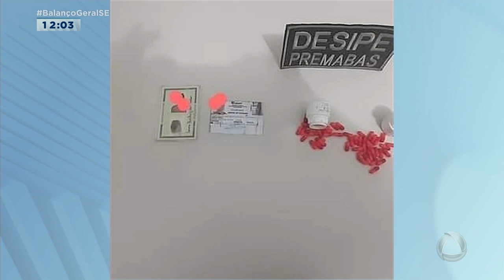Mulheres são presas tentando entrar com drogas no presídio de Tobias Barreto - Balanço Geral Sergipe